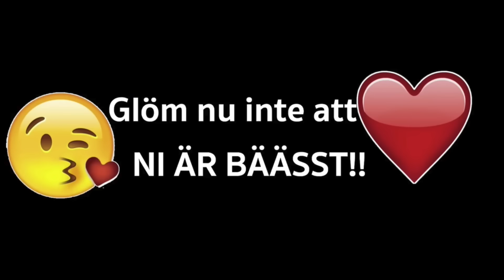3D Rubik's Cube Drawing | Malin Arts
Hej alla mina pennor!
Öppna mig för mer info :)

Vanliga frågor, läs innan du frågar något:
Hur gammal är du?- Jag är 15 år (00:a)
Vart bor du? - Västerås
Vad filmar du med? - Nikon D5300
Vad redigerar du med? - IMovie
Kan du rita av mig? - Tyvärr kan jag inte det, inte som det ser ut i nuläget.
Möjligt vid tävlingar som jag anhåller ibland, följ min instagram för att inte missa de.
Vad använder du för pennor? - Jag använder Faber-Castell Polychromos, Prismacolor, Promarkers och lite andra pennor.
Vilket papper ritar du på? - Jag ritar oftast på A3 vid portätt och på A4 vid ögon, läppar osv

Outro låt - We don't have to take our clothes off, Remix